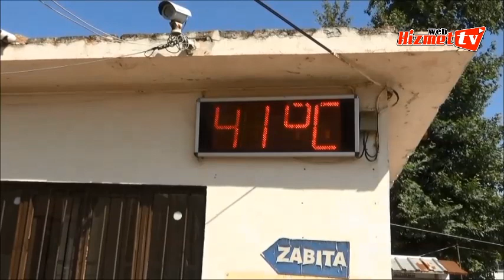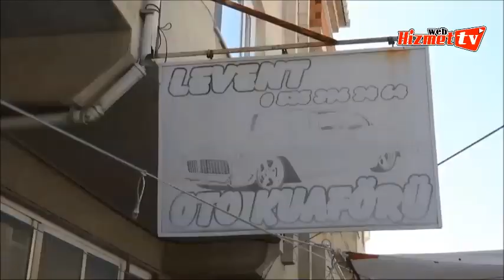Kapalı pazar yeri istiyoruz HİZMET WEB TV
Muratlı sakinleri, Muratlı'ya kapalı bir pazar yeri kurulmasını istiyor. Belediye Başkanı Nebi Tepe'nin 1999 seçiminden bu yana, her seçim öncesi kapalı pazar yeri vaadini vermesine rağmen hayata geçirememesi de vatandaşların tepkisine yol açıyor...